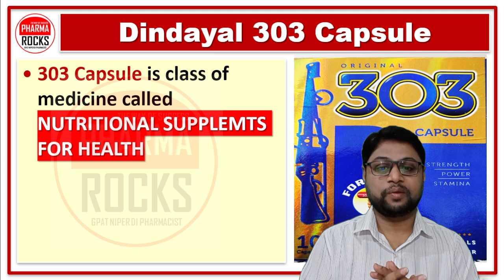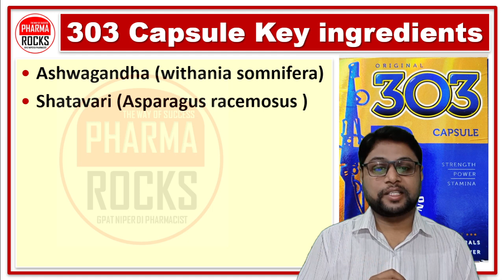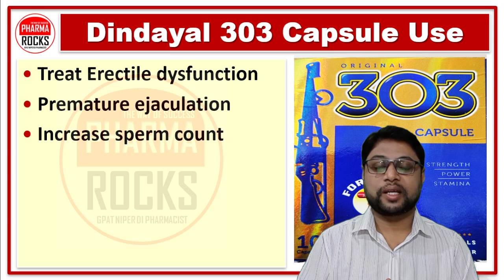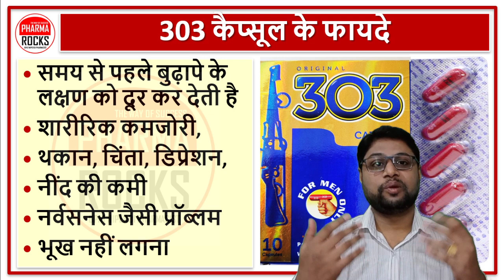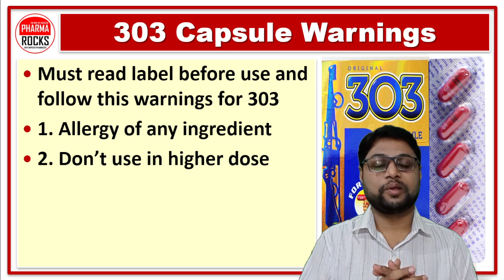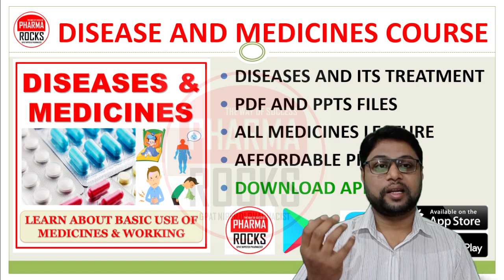303 Capsule, Use, Dose, Warning,303 कैप्सूल के फायदे, थ्री नॉट थ्री कैप्सूल कोनसी बिमारी में लेते है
Buy Online: 303 Capsule (Gold Power)

Customer Care: 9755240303 / 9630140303 / 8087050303 ( Call / WhatsApp )

ASSISTANT PROFESSOR
FOUNDER PHARMAROCKS
PHD SCOLAR (GTU AHMEDABAD)

📚 STUDY MATERIAL
👨🏼‍🏫 VIDEO LECTURE
📊 TEST SERIES

303 Capsule,
Use,
Dose,
Warning,
303 कैप्सूल के फायदे,
थ्री नॉट थ्री कैप्सूल कोनसी बिमारी में लेते है,
समय से पहले बुढ़ापे के लक्षण को दूर कर देती है
शारीरिक कमजोरी,
थकान, चिंता, डिप्रेशन,
नींद की कमी,
नर्वसनेस जैसी प्रॉब्लम,
भूख नहीं लगना,